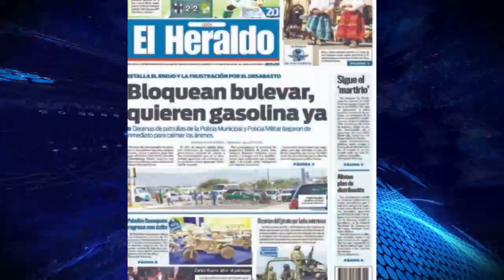Primeras Planas Estatales, 13 de Enero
Primeras planas de los diarios mas relevantes de Guanajuato